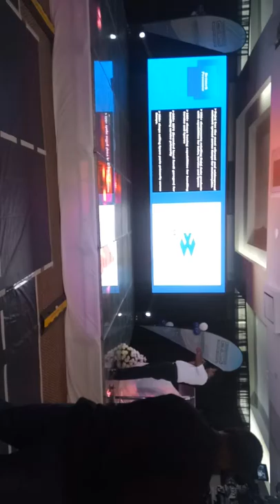Mark Otieno live at pride inn